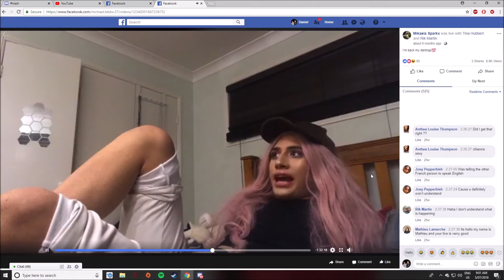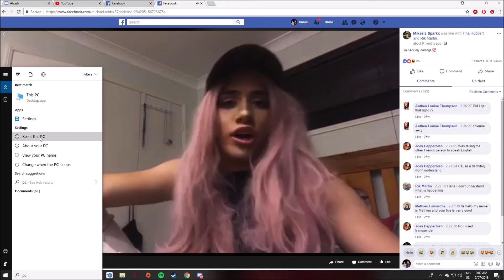The day i logged out facebook and never came back